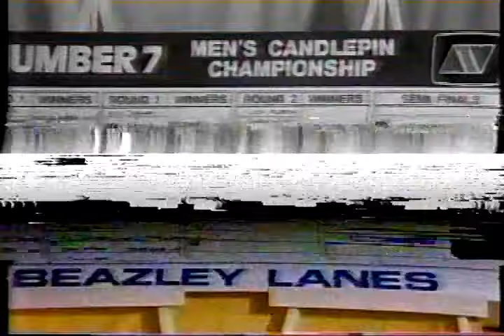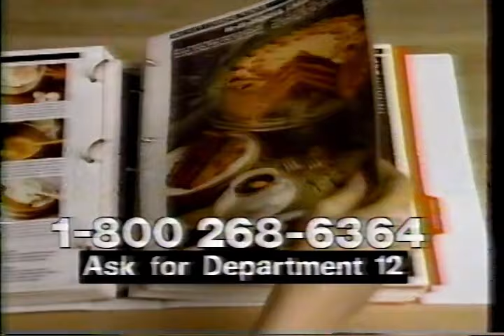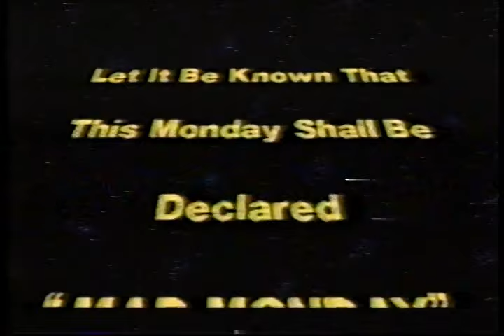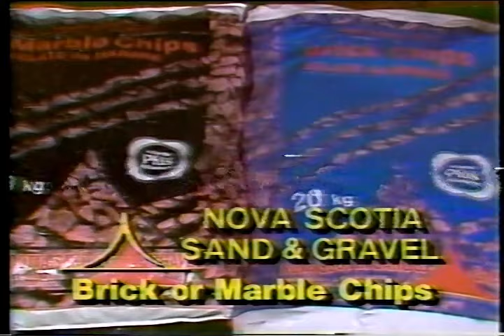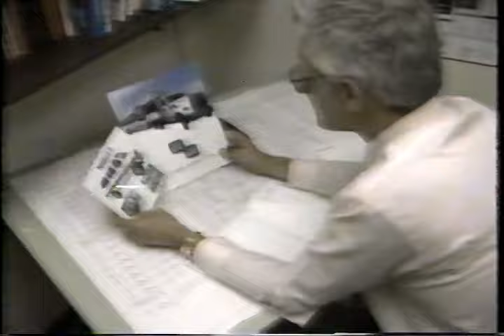CANDLEPIN BOWLING NOVA SCOTIA NUMBER 53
MENS SINGLES
NUMBER 7 BEAZLEYS LANES
BILL DROVER
BARRY SOWARD
GERALD CORMIER
ROBERT SLAUNWHITE